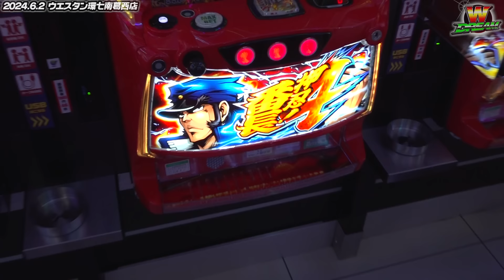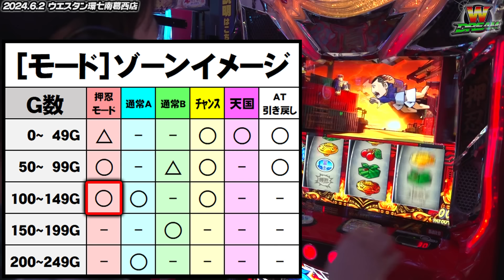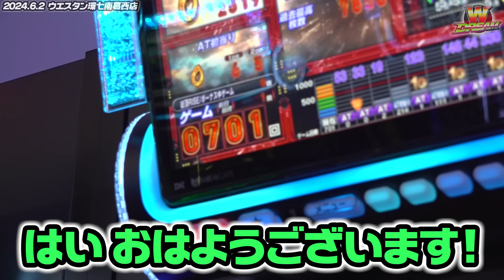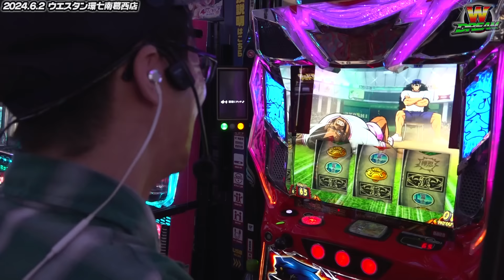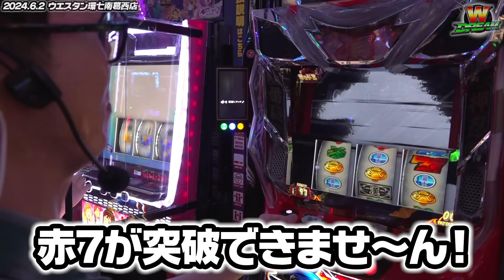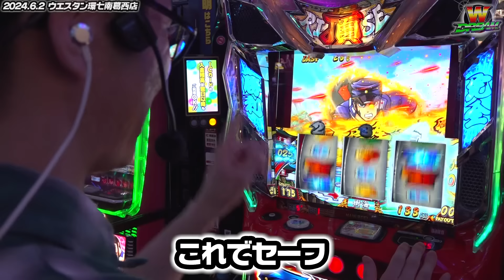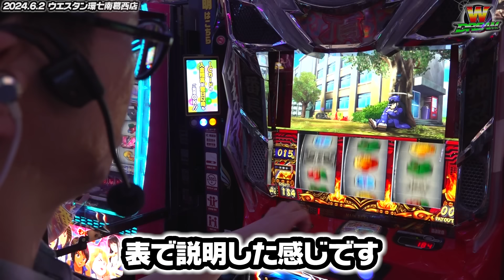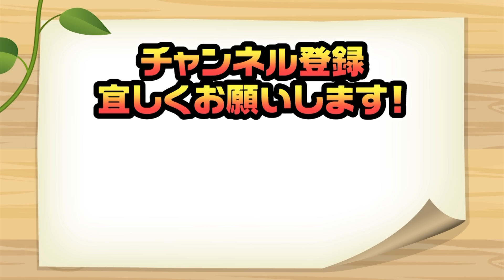【番長4】対決報酬をガチ考察！【WDREAM 第86廻】[パチスロ][スロット][しんのすけちゃんねる][番長4 みなひろ]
しんのすけの秘蔵っ子みなひろ パチスロ冠番組 第2弾！
↑みなひろのX

今回実戦する機種は『押忍！番長４』です！

《みなひろ実戦動画 再生リスト》